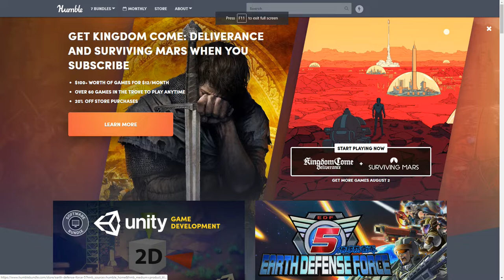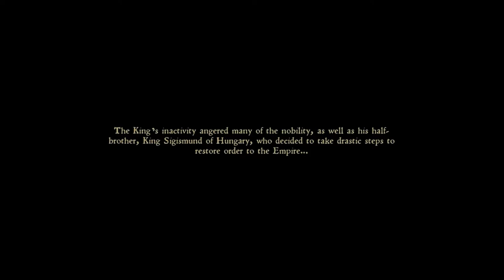Kingdom Come: Deliverance #1 - Medieval Chore Simulator - [Walkthrough Gameplay]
Hey Peeps!!! =D

I have a couple of new Games for you guys to take a look at this weekend, starting off with Kingdom Come: Deliverance a story driven RPG based in the Measly Middle Ages =)

The story takes place during a war in Bohemia in 1403. On the orders of Hungarian king Sigismund, Cuman mercenaries raid the mining village of Skalitz, a major source of silver. One of the survivors of that massacre is Henry, the son of a blacksmith. Destitute and vengeful, Henry joins the service of Lord Radzig Kobyla, who leads a resistance movement against Sigismund's invasion. As Henry pursues justice for his murdered family, he becomes involved in an effort to restore Bohemia's rightful king and Sigismund's half-brother, Wenceslaus IV, to the throne. The game features branching quest lines and an open world environment which encourages immersive gameplay, and includes early 15th century period-accurate weapons, clothing, combat techniques, and architecture, recreated with the assistance of architects and historians.

I really hope you guys enjoy this series as much as I do!!!